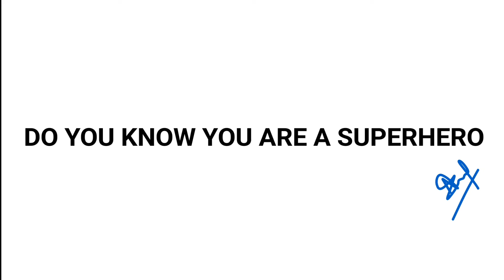Brahmāstra Trailer Review & Breakdown.. Bad Trailer and Bad VFX .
ME YAHA HU